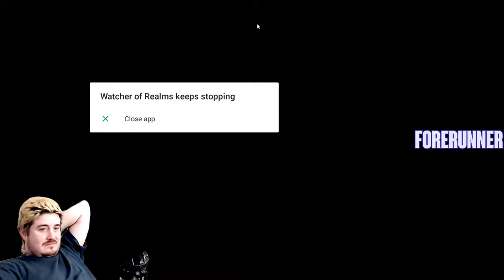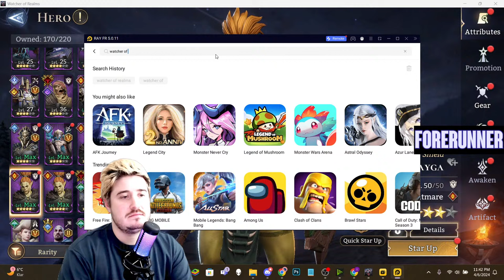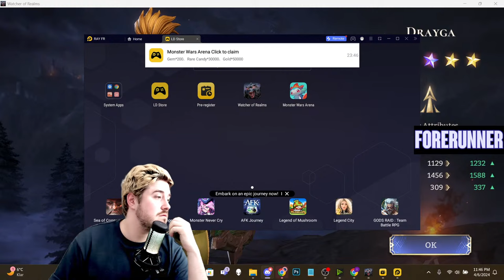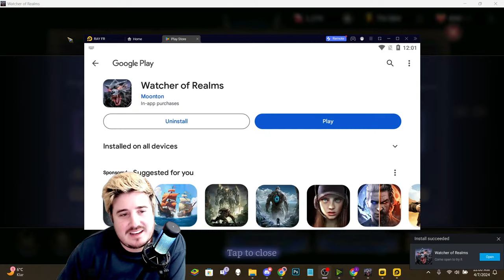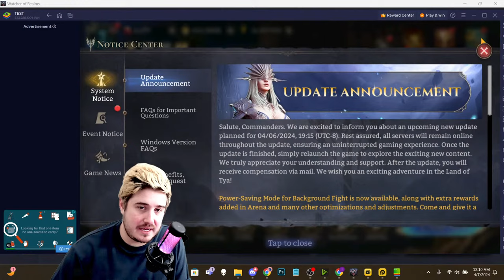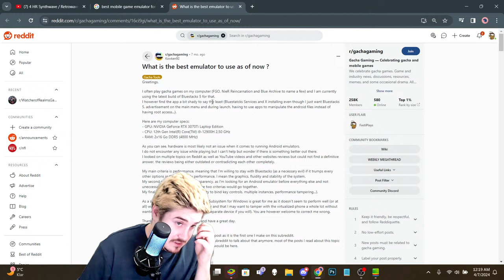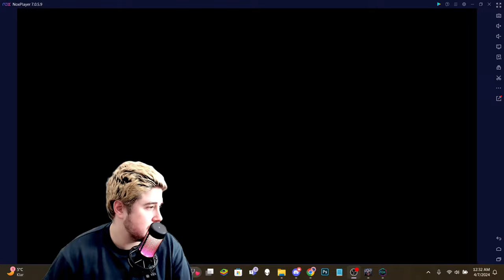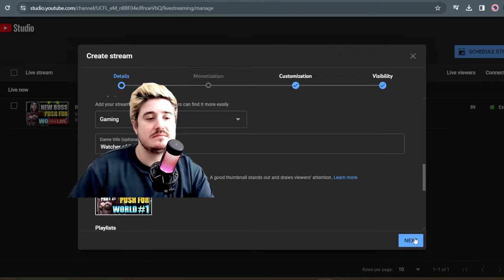BRAND-NEW CODEX BOSS LIVE! Pushing for World #1 Rank vs. FURIOUS TORRENT Boss - Forerunner Server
Watcher of Realms got a new Immortal Codex Boss yesterday on Forerunner! I will be streaming on Ray's account to push for the world number 1 rank AND if we are crazy, the first SSS ever (idk bout this one)... LET'S GOOOOO!

If you are interested in a takeover, they are a paid service. For a detailed video explanation and rates, DM me directly on Discord @fastdious1